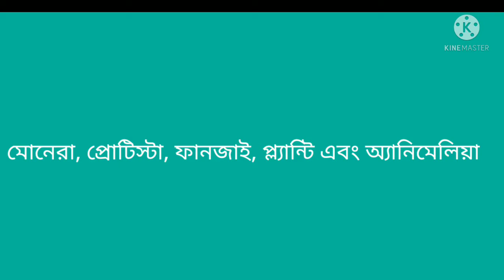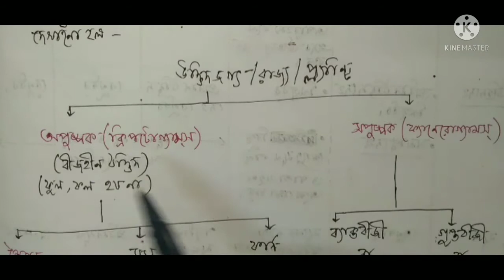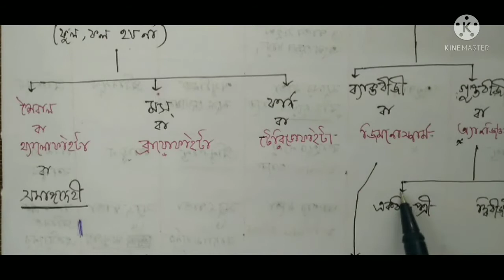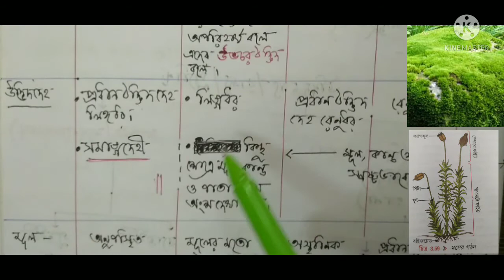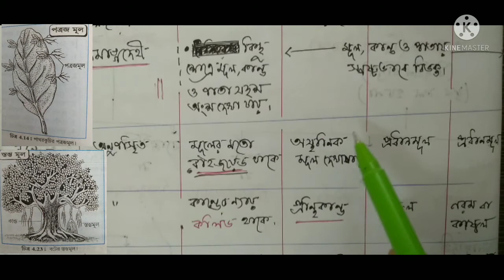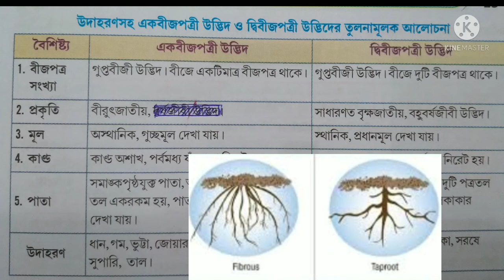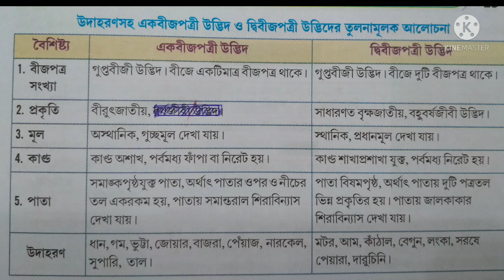classification of plant kingdom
উদ্ভিদ রাজ্যের শ্রেণীবিন্যাস